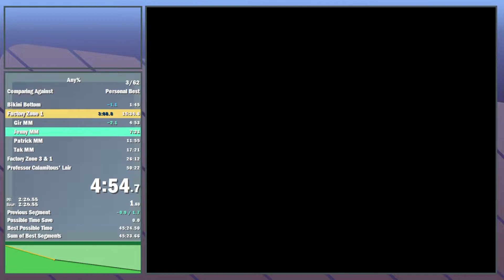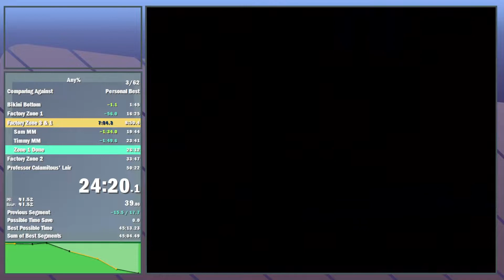Nicktoons: Attack of the Toybots Any% in 46:46!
ebic